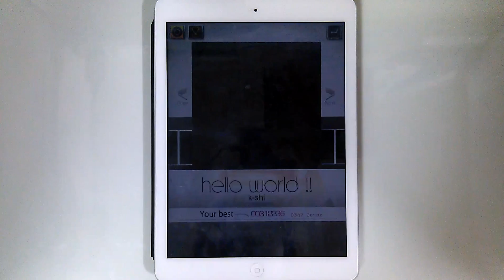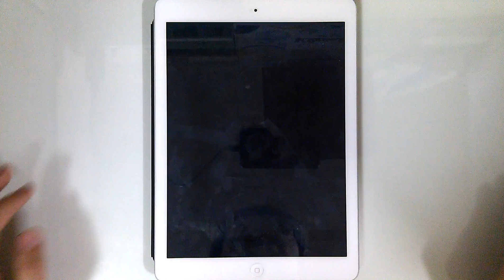「Tone Sphere」hello world!! (Hard) All Perfect [★6]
「Tone Sphere」hello world!! (by k-shi)
Level : 7